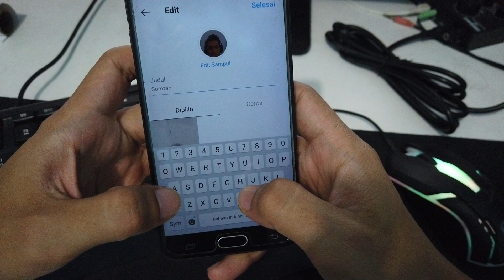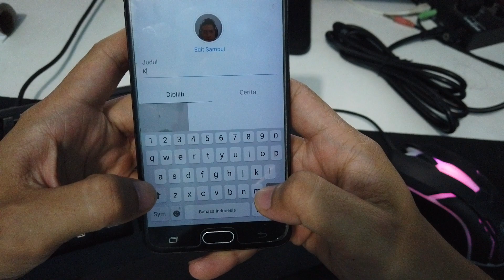Cara Mengganti Judul Sorotan Instagram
tutorial cara ubah judul sorotan instagram atau cara mengganti  judul sorotan instagram,simak video ini sampai selesai ya.terimakasih.

terimaksih sudah menonton video ini.semoga video ini bisa memberikan manfaat buat para penonton.dan jika kalian merasa video ini baik dan bermanfaat silahkan kalian like video ini.
terimaksih.